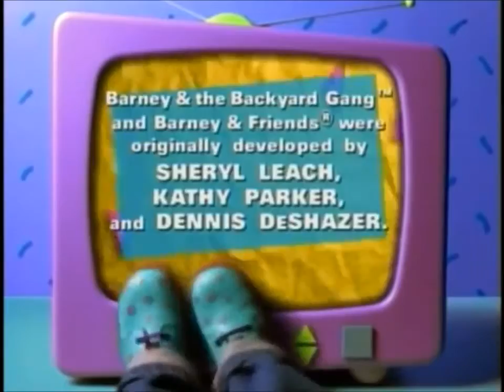Barney & Friends: E-I-E-I-O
A make believe adventure leads to real life fun and surprises for Barney and his friends! A picnic lunch of peanut butter sandwiches touches off a quest for cold milk. Barney, BJ and the children are transported to a quaint family farm in Wisconsin, which belongs to Hannah’s grandparents! “Grammy” Johannson gives the group a warm welcome. With some help from the Adventure Screen, Barney shows the children how a modern dairy farm works to produce milk for grocery shelves. The children learn that milk is made into other dairy products, too, and the group enjoys “shaking things up” while turning cream into homemade butter. Barney and Kim tell the story of “The Little Egg Girl,” and BJ’s surprise encounter with a sheep acquaints the children with wool and wool products. All in all, there’s a lot to do and see on a farm!

Group: Hannah, Jeff, Kim & Stephen